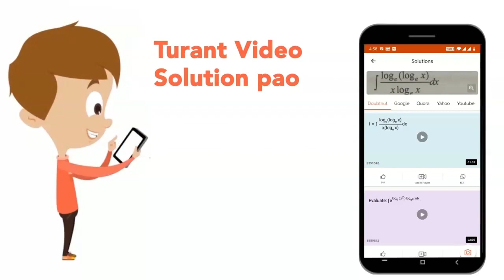The image obtained with a convex lens is erect and its length is `4` times the length of the object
The image obtained with a convex lens is erect and its length is `4` times the length of the object. If focal length of the lens is `20cm`, calculate the object and image distances.